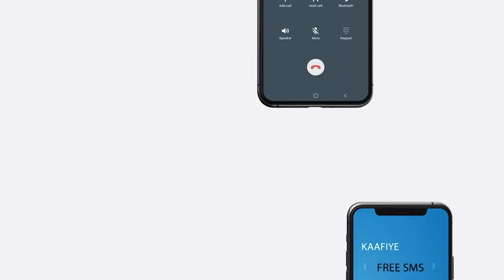Faah-faahin dheer ah ayaa ka soo baxaysa weerar dhimasho Sababbay